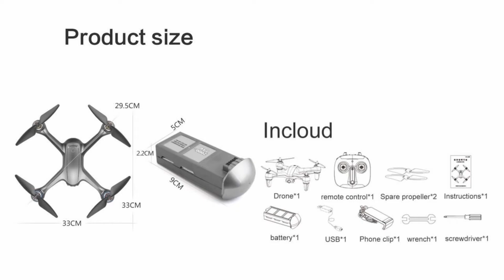iCAT 2 GPS 4K Camera Drone – Just Released !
iCat 2 has brushless, GPS and 4K camera with 20min flight time and 500m fright range for beginner class drone - Please refer to below Ad from $75.98